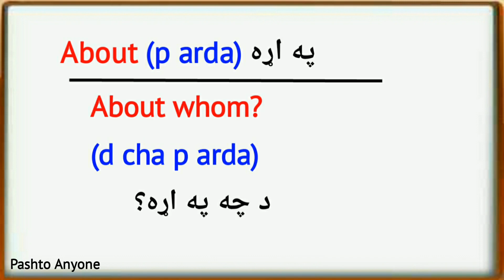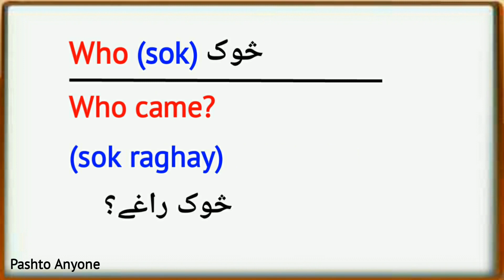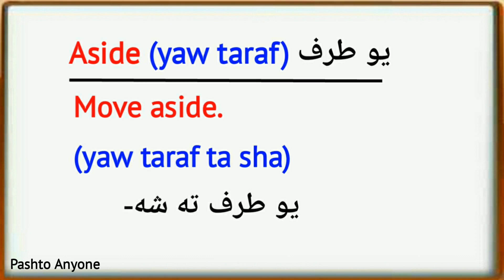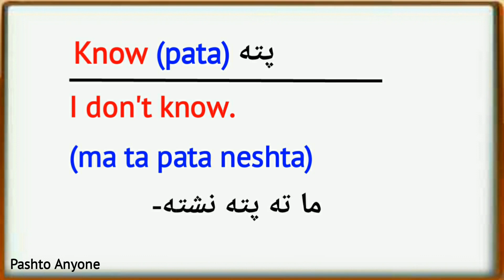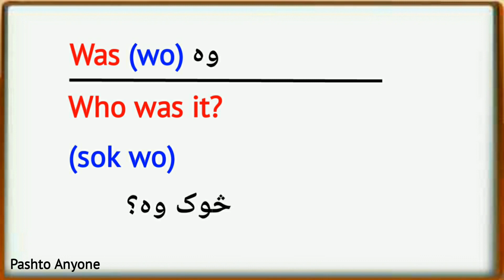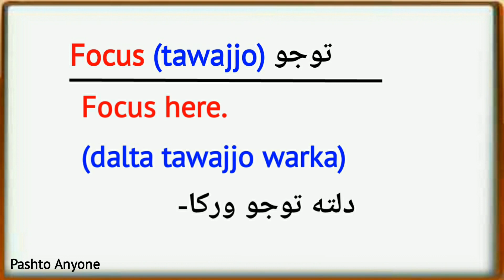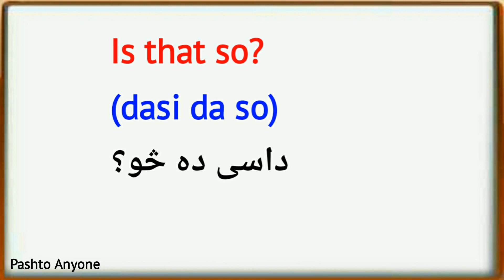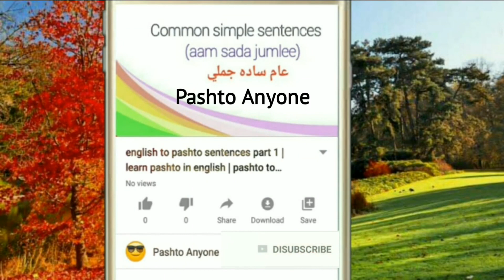English to Pashto sentences with words lesson 13 | learn pashto for beginners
In this video English to Pashto sentences with words lesson 13 you guys will learn English to Pashto sentences so easily you will learn pashto language in English you will learn pashto in English

(Cover topic)
Pashto Anyone
english to pashto
learn pashto
pashto learning
pashto language
pashto conversation
pashto lessons
pashto phrases
pashto speaking
pashto words
speaking pashto
afghanistan pashto
pashto afghanistan
pashto language course
pashto lesson
afghanistan language speaking
online pashto
pashto sentences
pashto writing
Pashto Lecture 1 | Learn Pashto Easily | Aapki Pasand Afridi